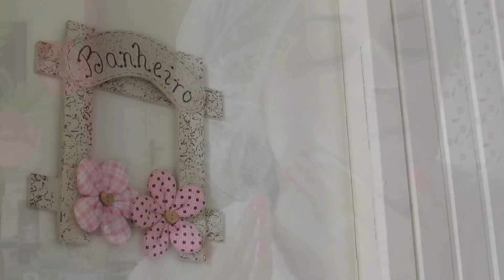Máscara Anabolizante Veronna - Coisas de Menina Shop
A Máscara contem os aminoácidos mais importantes que nossos cabelos necessitam, devolvendo vida, brilho, maciez, recuperando totalmente os fios e deixando-os mais fortes e resistentes.